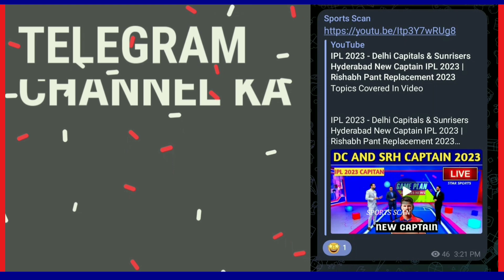IPL 2023 - 2 Biggest Good News For Delhi Capitals | Mitchell Marsh